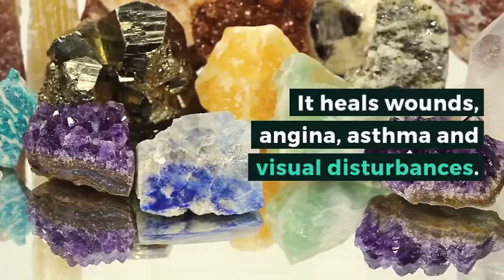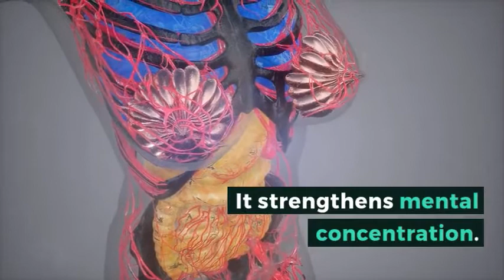Pink Or Rose Quartz | Benefits, jewelry, meaning, uses & Properties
Pink Quartz is a rare quartz type found in nature. It is also referred to as Rose Quartz and Rose Quartz. Used in the construction of seals and symbols in ancient times, today it is used for making engraved trinket, decorative items and jewelery. The color changes from pale pink to rose-red. It has gained a reputation as a love stone among precious stones.

Video & Content By Nooramz.com